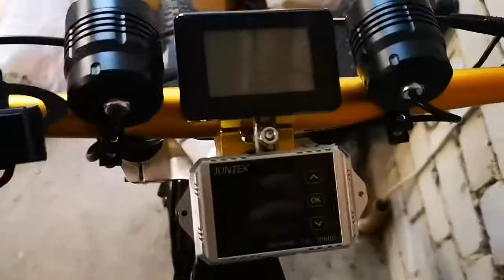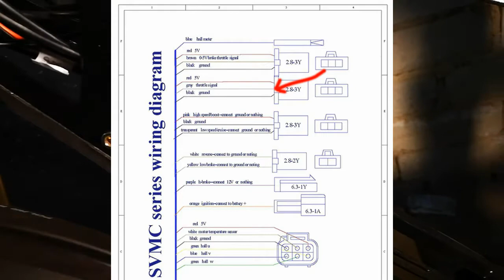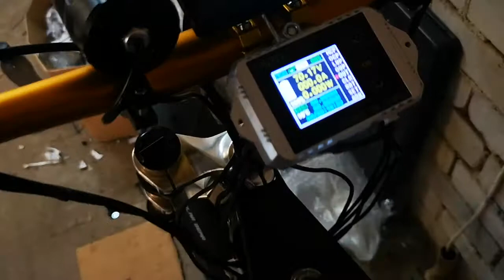BEEM​ 12kW​​ Powerful​ Electric​ Bike​ Enduro​ E​-Bike build​ parts​ - Part3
Assembly of BEEM and correction of misconceptions.

Rear tire:

New front tire: